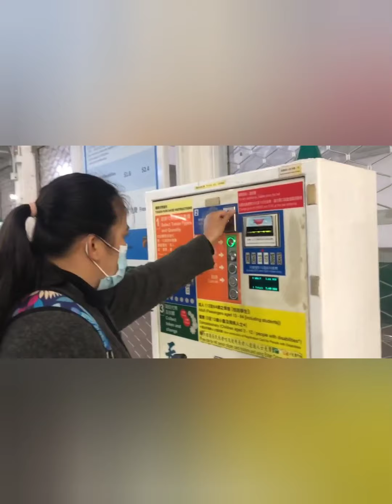1881 Heritage tsim Sha tsui // Chinese New Year Decor 2022 || Ferry Ride tst to Central